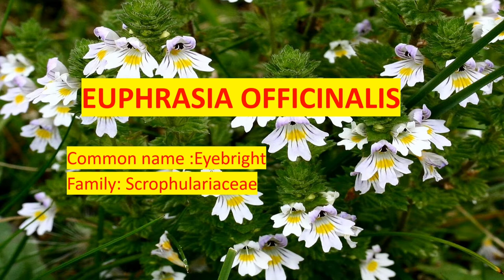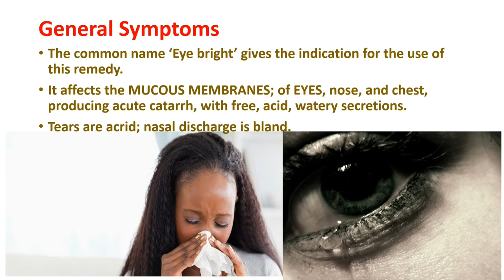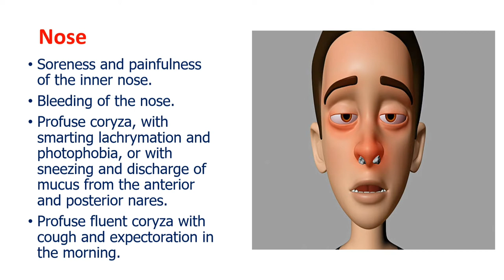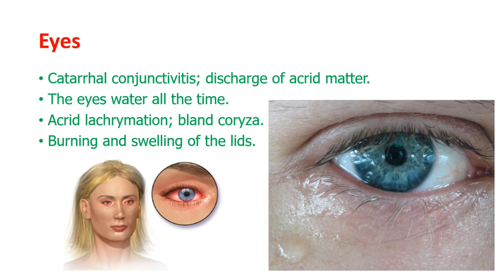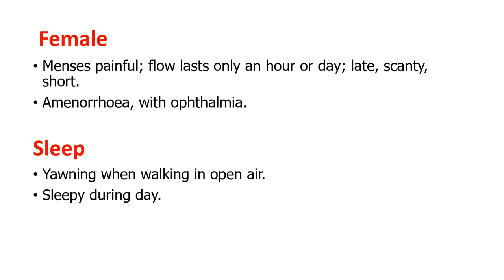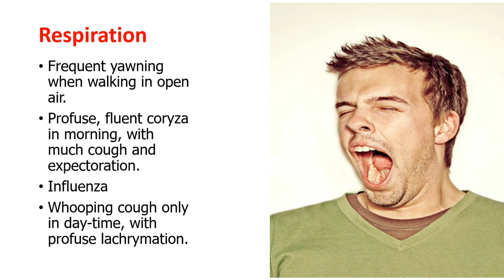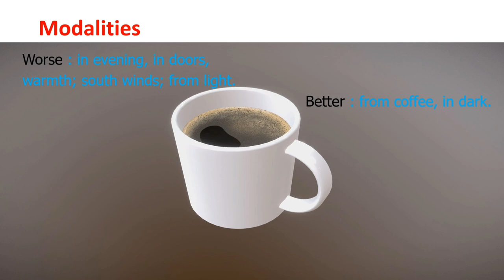Euphrasia Officinalis | Sign & Symptoms | Explanation in English | Materia Medica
Hello everyone, Wish you all a very Happy New Year. With the starting of the New Year, I will be uploading videos in English language also. So, in this video I have uploaded about the homeopathic medicine Euphrasia Officinalis. Wonderful medicine for our eyes problems .
Link of Hindi video of this medicne

# Euphrasia homeopathic medicine for eye
# Euphrasia homeopathic medicine in english
# Euphrasia eyedrops benefits in english
# Euphrasia materia medica
# Euphrasia for Cataract
# Homeopathic medicine for eye